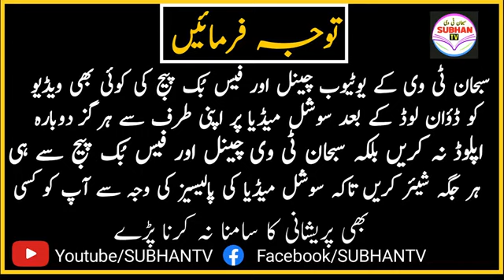Molana Farooq Muavia & Mualana Qasim Ghujjar Sahab | Jamia masjid Dar Ul Islam | SUBHAN TV